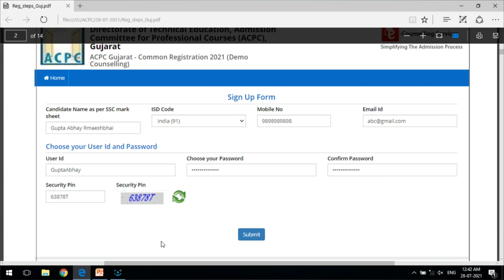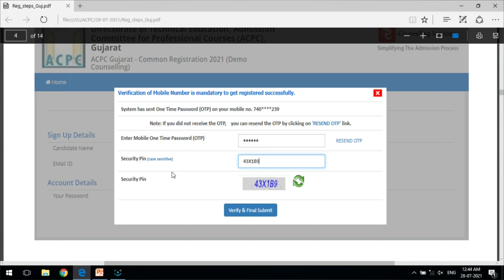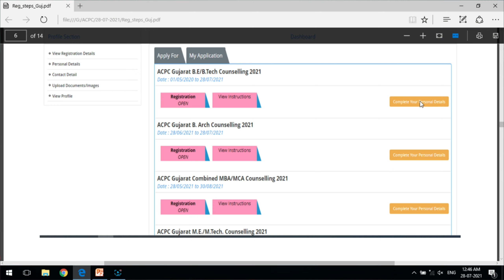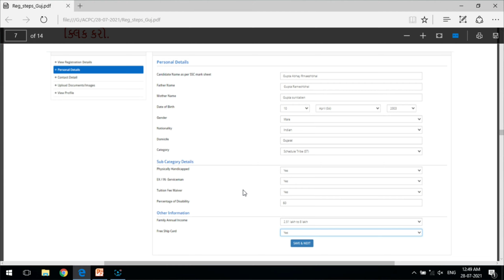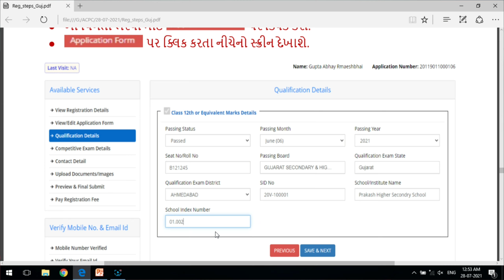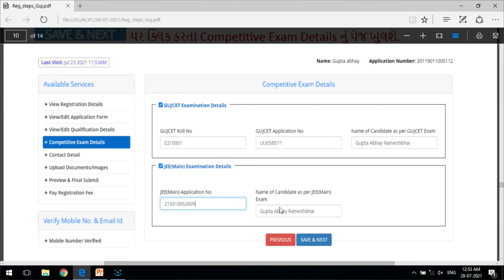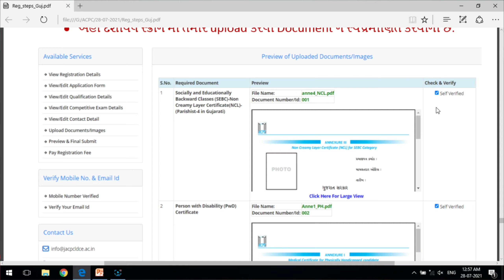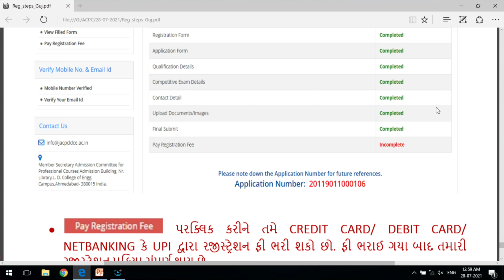ACPC Registration Process For Engineering Admission 2021 || Detailed Explanation of All steps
Hello friends,

✔ Today i am gonna tell you about HOW TO REGISTER FOR ACPC 2021 FOR BE, BTECH, MBA , MCA, B PHARM , D PHARM , STEP BY STEP FULL PROCES  thanks for visiting our channel dont forget to hit the bell icon and be updated by our latest video of the yojana gujaratki.

✔ આ ચેનલ પર તમને મળશે નવી યોજનાઓ, બેંકના નવા નિયમો, ગુજરાત સરકારની યોજનાઓ , સરકારી ભરતી , આધાર કાર્ડ, મોબાઇલ અને ઇન્ટરનેટ સંબંધિત માહિતી, અને ઘણી બધી વસ્તુઓ છે જે તમને લાભ આપી શકે છે !!!

મિત્રો, અમારી યુટ્યૂબ ચેનલ Yojana Gujaratki ની મુલાકાત લેવા માટે આભાર...

– Viren Patel
🙏 ACPC B.E./B.Tech. Admission 2021🙏

✅ Important dates for Air Force Recruitment 2021?
✔️ Last Date of Online Application Submission - 16 August 2021